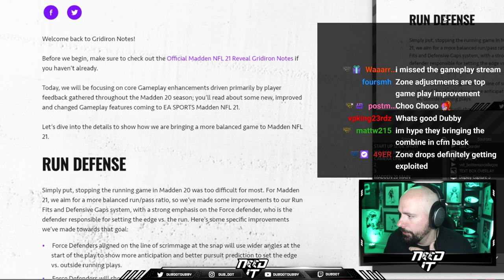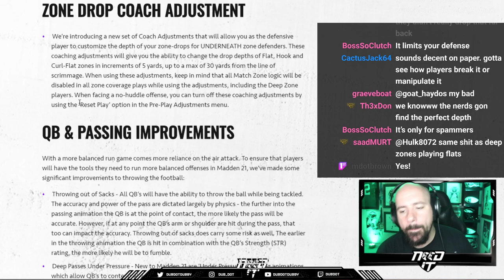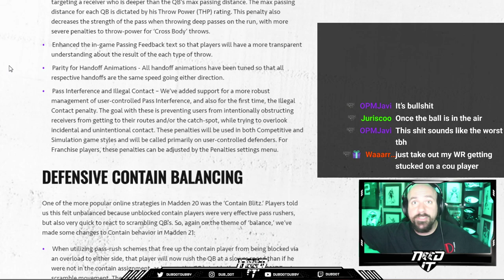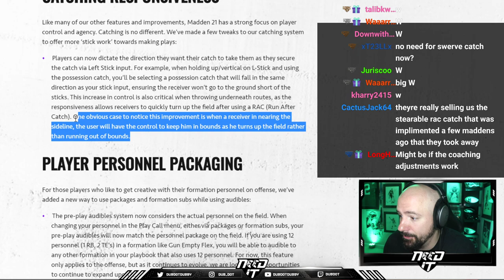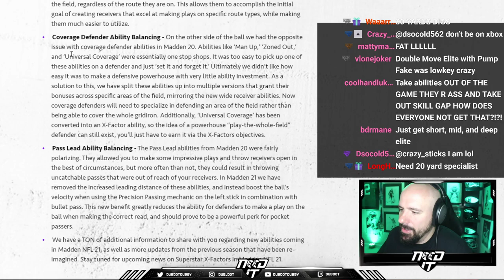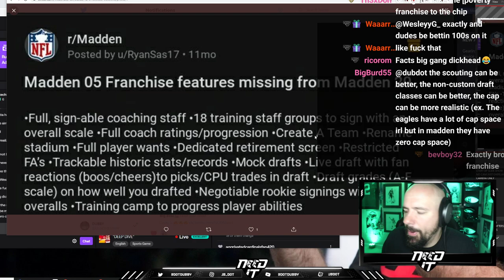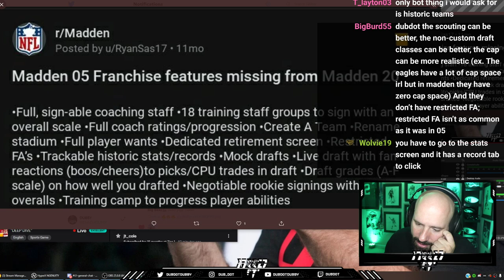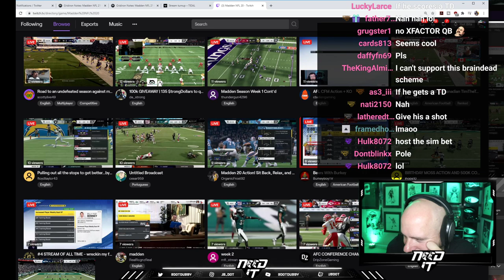NEED IT PODCAST - EPISODE 87 - "DEEP DIVE"